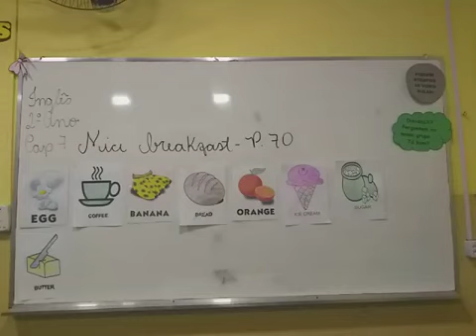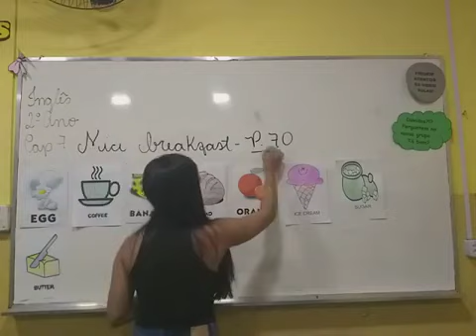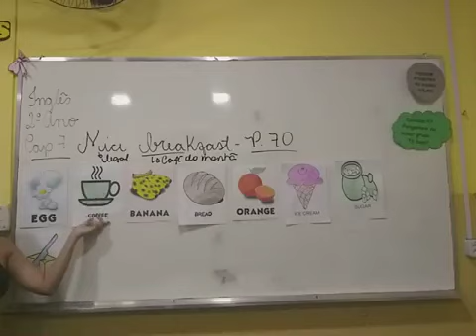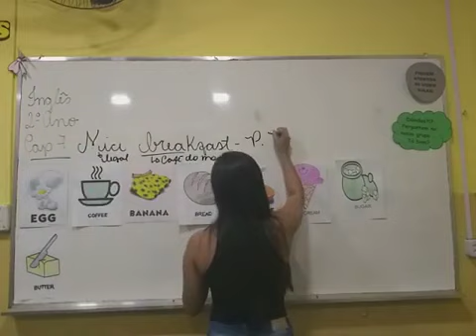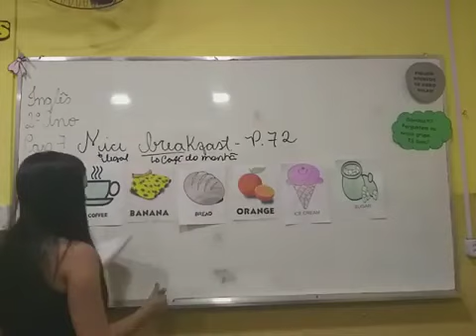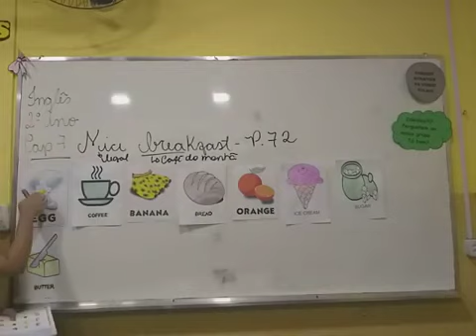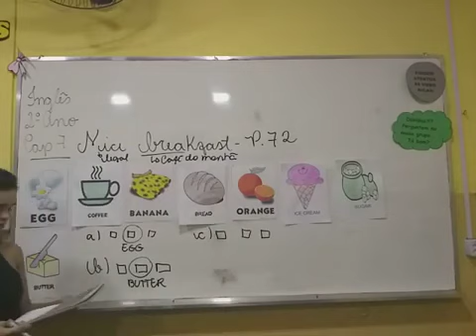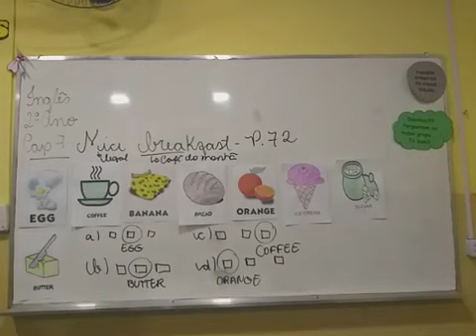Aula de inglês do segundo ano